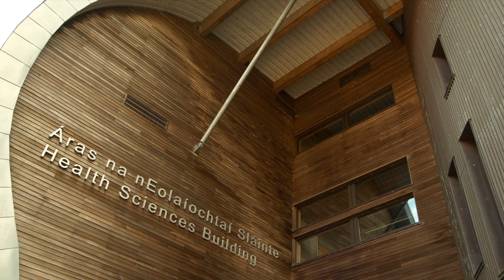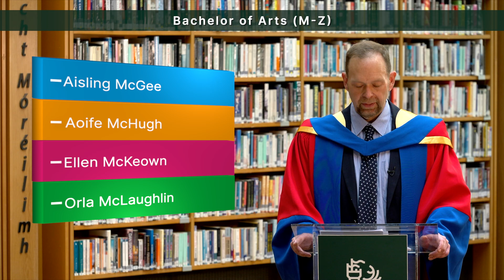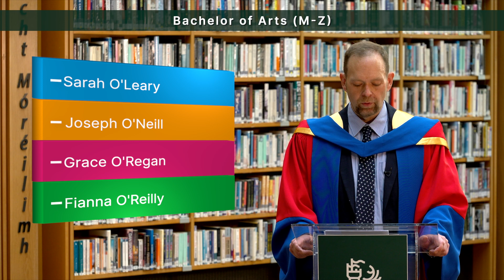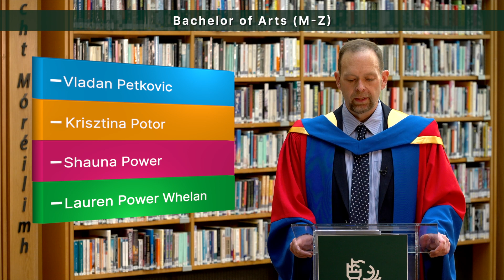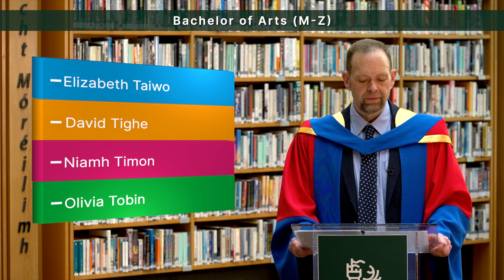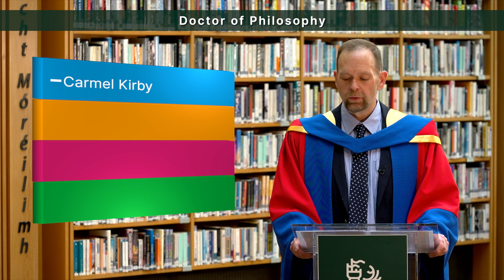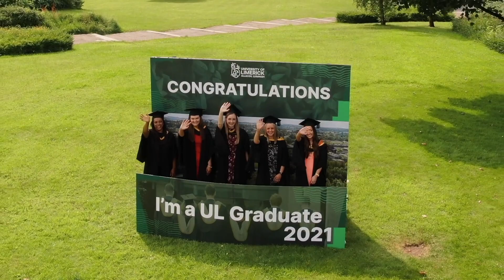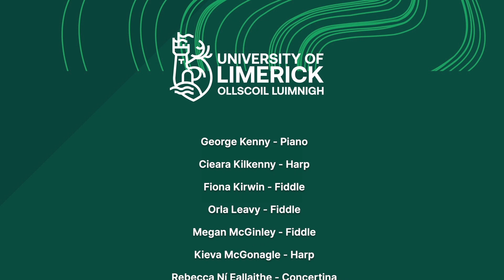UL Autumn Conferrings 2021 - Ceremony 4, AHSS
Faculty of Arts, Humanities, and Social Sciences
Monday, 23rd August.

1. Bachelor of Arts (M – Z)
2. Doctor of Philosophy (PPA x 1, SOC x 1)